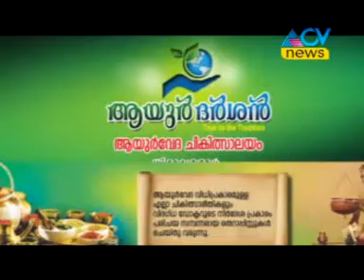മേമുണ്ട തളിർ സൗഹൃദ സംഘം രക്ത ദാന ക്യാമ്പ് സംഘടിപ്പിച്ചു